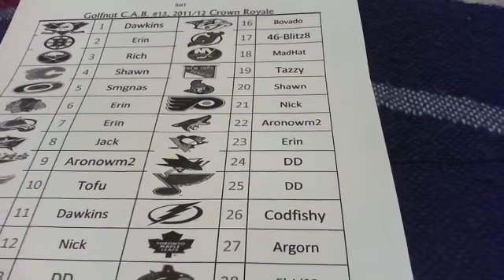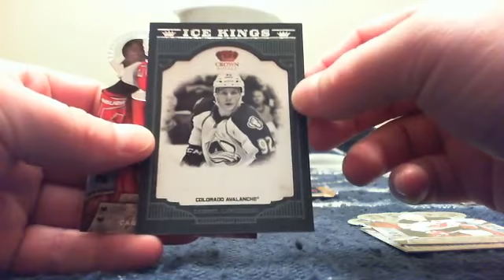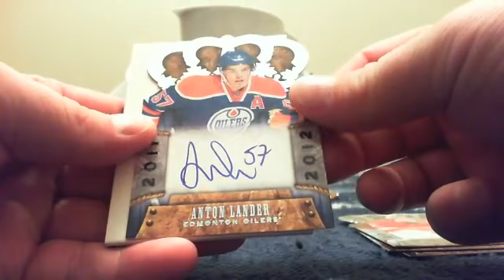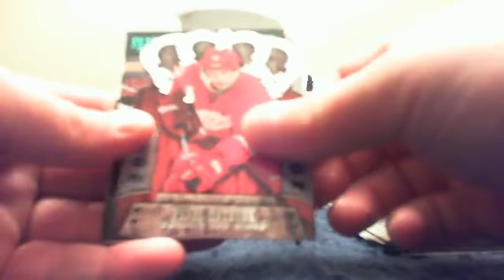C.A.B. #13, 2011/12 Crown Royale